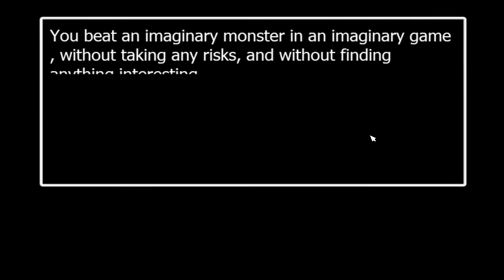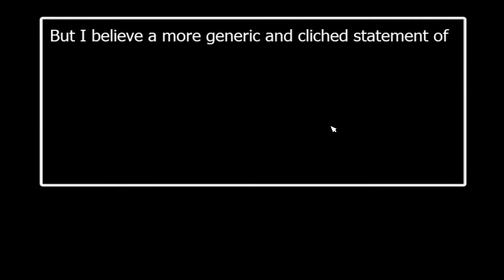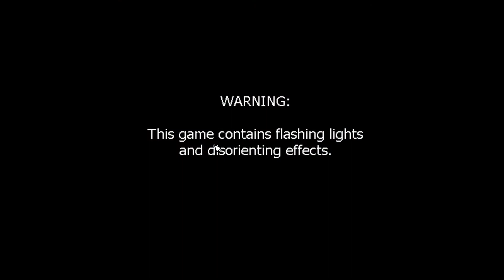FNaF World part 6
we finish normal mode and begin hard mode!